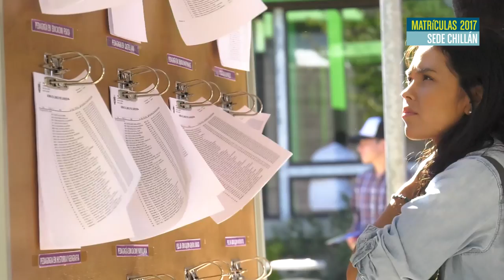[Día 2] Chillán Matrículas 2017 Universidad del Bío-Bío